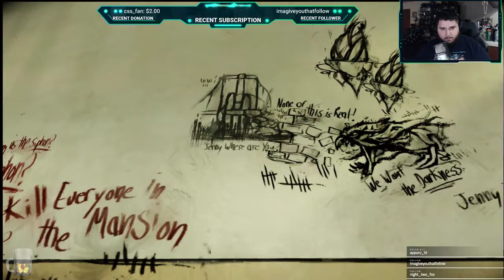The Darkness II Part 2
First playthrough of The Darkness II! Was a big fan of The Darkness when it originally released so I was pretty excited to play this one!